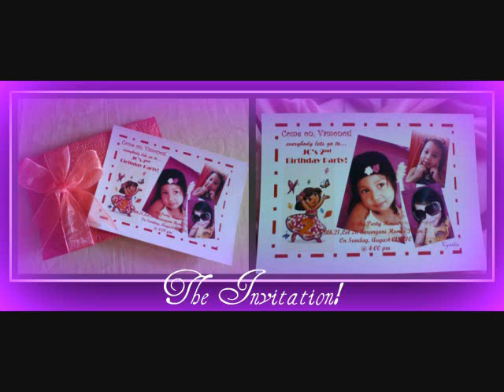2nd Birthday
JC's 2nd Birthday Party.